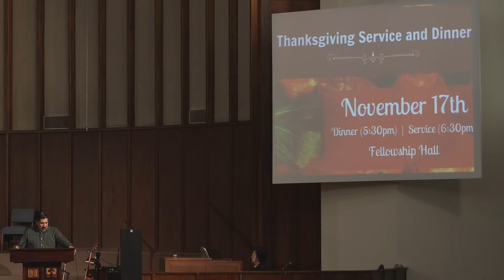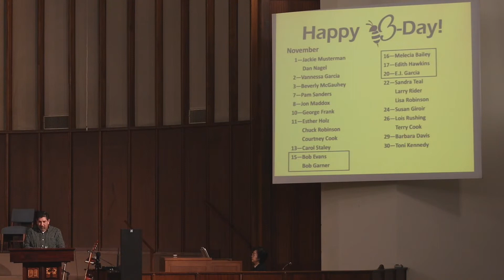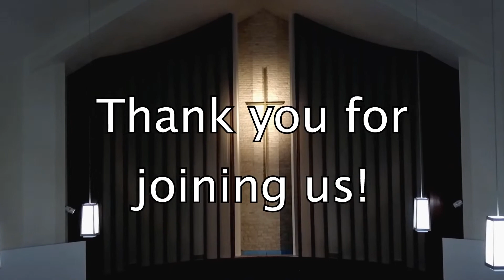Edited Sunday Morning Worship - More Than Enough to Live - November 14, 2021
Because of what Christ has done for us, we don’t have to live in fear, or respond out of fear.  Like Jesus, we can understand the gravity of what we face, and at the same time know this circumstance is not all there is and not the final word.  And we can see this bigger picture because in Christ we have more than enough to live a life bigger than our circumstances.